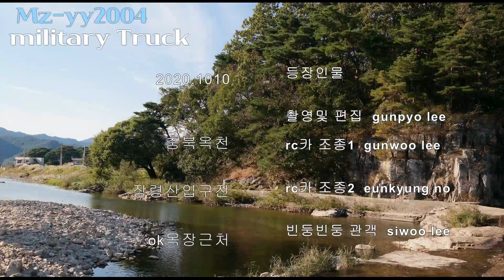cheap but good 6x6 military rc truck Mz-yy2004 soviet Ural4320 저렴하지만 쓸만한 6X6 군사트럭 rc완구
cost-effective six-wheel military rc truck
가성비최강 Mz-yy2004

basic 380 motor - 기본 380모터 탑재
proportional steering - 비례조향
speed control - 속도조절
exquisite appearance - 정교한 외관
structure similar to actual truck - 실제트럭과 비슷한구조